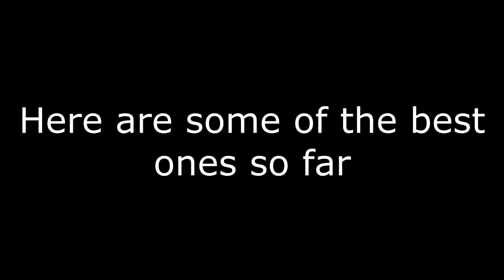Godzilla Challange Eminem Shares These Videos 125% SPEED up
Eminem's Challange